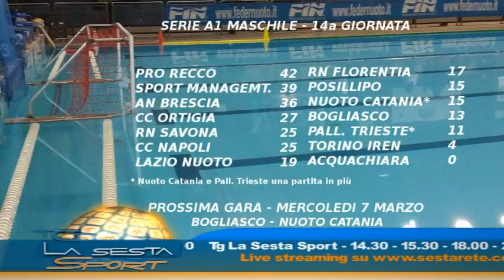Pallanuoto - La Nuoto Catania naufraga a Brescia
Brutto k.o. per la Sèleco Nuoto Catania, nella prima giornata del girone di ritorno, in casa dell' An Brescia. I catanesi cedono ai padroni di casa per 20-4, offrendo una prova ampiamente deludente.